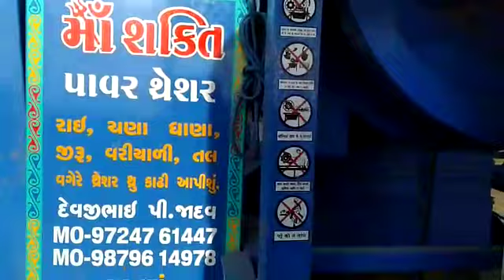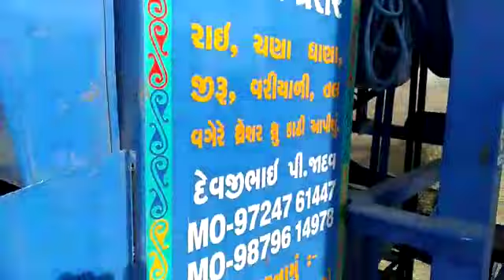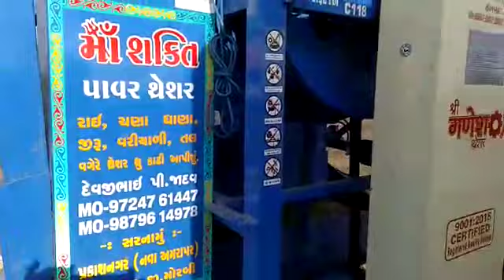Dhana(dhaniya) niklata hua shree ganesh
Harikrushna Agriculture halvad
હરિકૃષ્ણ એગ્રીકલ્ચર હળવદ
મનીષ લકુમ ૯૮૯૮૭૮૦૦૩૧
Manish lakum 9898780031